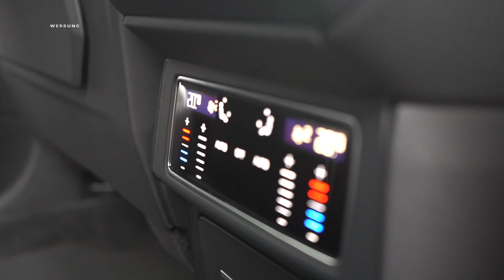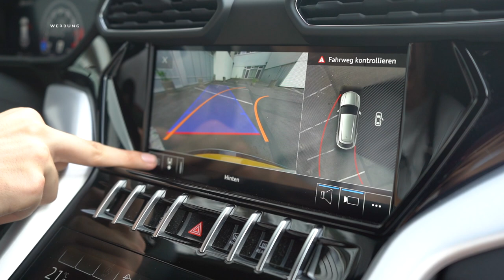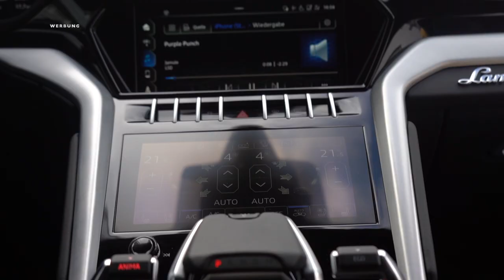NEUES AUTO | LAMBORGHINI URUS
Supreme:
Stepans`s Instagram:
Balenciaga:
OFF-WHITE:
Adidas Yeezy Boost 700 „Waverunner“
Nike X Off White:
Astroworld:
Air Force X Off White „Black“